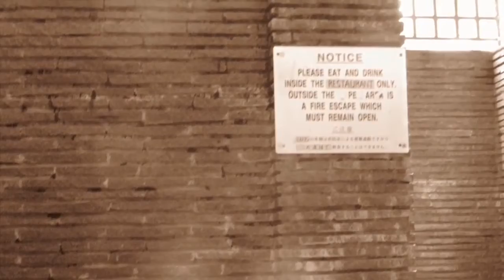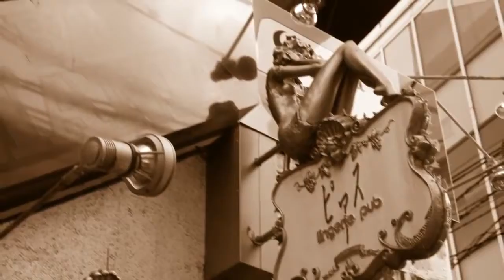りあん 聖書 テンパパ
りあん原作・脚本・タイトルで、映画化『あめふらしと薄暮の月』《小津安二郎記念　蓼科高原映画祭　上映作品》

モントリオール映画祭をはじめ多くの映画祭等でもご活躍の
りあんM Vも多く手がけて頂いてます井上春生監督『bird call』〈りあん：唄／辛島美登里：作詞／村山達哉：作曲／演奏：東京grandオーケストラ〉

※2021年２／９(火)発表CD+DVD『rianrian』のM Vも手がけて頂きました〈桜並木〉トライポリズム【作詞：美勇士(語り詞)・作曲：大吾郎】加藤みちあき(ギター)・山根秀一(ピアノ)・弦一徹(ヴァイオリン)｝

生まれた奈良…そしてお寺等、同じ名前等がある鎌倉、育った伊勢と関西ツアーの時、撮影頂きました、

○コワシタ玩具(篠原哲雄監督 監修 〈撮影監督 柴山健次 監督〉「duck soup(ユメノしずく)」）〈

◎ゴト師株式会社ルーキーズ２

りあん撮影 MV〈 (矢吹卓〜遅咲きの花達〜〉

☆ 2020年７／７（火）⇨※
☆ 2021年２／９（火）に延期にナリマシタ『渋谷セルリアンタワーホテル“Jzbrat” Ｊｚ Ｂｒａｔ～SOUND OF TOKYO～』CD＋DVD“ｒｉａｎｒｉａｎ”リリース〈　♢出演♢りあん　〈　斎藤隆一(b),  武田和大(sax),  関慶和(dr),  井高寛朗 (pf), 〉【guest】美勇士・鈴木雄大　／　krystalcube 」

｛ソラゴト』〈りあん詞曲・星耕介主演・嶋村友美出演　難波望監督作品【東京都《アートにエールを》】〉上映｝予定

☆７／２(金)『横浜パラダイスカフェ“オトノイエ  ” 』〈りあん・ハナエリカ・krystalcube〉

☆ りあん〈 水谷美月(vo.vl)・野村亮太(sax)・加藤みちあき(gt)・光岡義晴(dr)・川勝陽一(pf)・HIROMI(b)〉
guest☆  Charlie・星山哲也・セキタヒロシ〈梵天〉／  渡辺ファイアー&進藤陽悟
☆ ハナエリカ
☆ krystalcube
◇あめふらしと薄暮の月◇
「人生はちらかしておいて、かたづけることの連続」という台詞が印象的。
「なんで」という疑問を常に放ち、生きていくことに不器用な女が身近な人の死を乗り越え
次に進もうとするさまをいい意味でゆるーく描いているのが妙にはまる。
まつぼっくり、オレンジの傘、重ねられる町の描写、光をつかもうとする主人公
持ってないことになっている携帯電話、あめふらしと主人公の唐突だけど予期された遭遇などなど。
見るたびに発見がある不思議な作品。
最初は「あめふらし」なのに雨ふらんのねとも思ったが、そんな表面的なことに騙されてはならない。
あめふらしの不思議な存在感に救われるのだ。
ー　映画監督　篠原哲雄　ー

「たまゆら」、「ハイデガアの猫」で、りあんさんの詩と歌声に魅せられてから十年あまりになりますか、一作ずつ進化する りあんさんの歌に元気づけられてきました。
日本語の微妙なニュアンス、また日本語ならではの雅びで美しい響きを持つ言葉の選択は、作家三島由紀夫の美文を彷彿とさせるものが有ります。
また、哲学者ハイデガーの名前が登場するに至ってはある種のユーモアを感じさせても頂きました。
そして、「砂丘の森」ゆうら ゆうら ゆらり と魂が迷い込む森…不可解な人間という存在の 揺れる心を捕らえてみせる芸には痺れます。
りあんさんの声には持って生まれた「倍音」の魅力があるのでしょうか。惹き込まれる声、それは単なるVoiceではなく、１つの楽器としてオーケストラと
一体になって音楽を奏でてくれます…りあんのコトバ…その風の…不思議な香りに酔わされてしまうのです。。。

〔「たまゆら」から十余年、りあんさんの雅な言の葉に魅せられて 迷いこんだ世界。言葉は声になり、声は楽器の音に溶け込んで、透明になって心に沁みます。
ゆうら、ゆうらー、と深みにおちてとけてしまうような……心地よい歌声で、幽玄の森にまた再び誘われる喜びを感じています。ありがとう、りあんさん！〕
《黒田昌郎 映画監督〈「フランダースの犬」ほか〉》

“砂丘と天空の隙間に碧く広がる「りあん」という森を散策してみてほしい。”
《村山達哉 映画・音楽プロデューサー》

“りあんの歌心は、しなやかで柔らかく、きっと我々を夢うつつにしてくれるだろう。”《篠原哲雄 映画監督〈「月とキャベツ」ほか〉》

“甘美な狂気―。りあんは、こわい。”《出馬康成 映画監督》〈「残波」ほか〉

2020年 4/4 リリース DVD『 水草図鑑  』  ー  りあん    ー

1, 水彩の月 ｛作詞作曲：秦基博 ｝〔唄：りあん ／ 出演：井高寛朗〈Piano・arrange・Sound produce〉／ 弦一徹〈Violin〉／ 加藤みちあき〈Guitar・Strings arrange・vocal recording・Mix〉／ 瀧口Tucky博達 （「Tucky's Mastering Inc.」)〈Mastering〉〕
撮影,編集：りあん・写麿

2, 音〈ね〉｛ 作詞：りあん／作曲：矢吹卓 ｝〔唄：りあん ／ 演奏：石川到来〈E.Guitar〉／ 川又トオル〈E.Guitar〉／橋本達矢〈Bass〉／ 高尾俊行〈Drums〉／ 矢吹卓〈Keyboard,Programming〉／ 平方元〈Arrangement〉&りあん〈Chorus〉／ 母袋貴子〈Violin〉／ 瀧口Tucky博達 （「JVC Mastering Center」)〈Mastering〉
出演：大久保敦夫(dr)・岡田治郎(b)・進藤陽悟(pf)・野村亮太(sax)／ ゴンガーシホ(G)・ヨシミカズノリ(B)・センナケイコ(Ｄr)〕

3, bird call ｛ 作詞：辛島美登里／作曲：村山達哉／編曲：磯江俊道 ｝監督：井上春生

4, アヲヰキヲク ｛ 作詞：りあん／作曲：粕谷昌一 ｝

5, 戀文 ｛ 作詞：りあん／作曲：平方元 ｝

6, 百夜物語～コイウタ～ ｛ 作詞：りあん／作曲：村山達哉 ｝

7, あかい実おちた｛ 作詞：りあん／作曲：りあん ｝

8, 電氣イデオロギヰ｛ 作詞：りあん／作曲：りあん ,吉田近志 ｝

9, 音〈ね〉｛ 作詞：りあん／作曲：矢吹卓 ｝

10, 泡沫ノ詩〈ウタカタノウタ〉｛ 作詞：りあん／作曲： 阿部靖広｝

11,      、∞―無限―〈てんむげん〉 ｛ 作詞：りあん／作曲：平方元 ｝

12, 水螢 ｛ 作詞：りあん／作曲：粕谷昌一 ｝

13, アゲハ ｛ 作詞：りあん／作曲：平方元 ｝

14, 宵待草《おまけ裏裏映像》 ｛ 作詞：竹久夢二 ／作曲：多忠亮 ｝

15,    鍵 ～КЛЮЧ～｛ 作詞：りあん／作曲：村山達哉 ｝

吉田近志〈Art direction・Jacket design・Photo〉／塚越智朗〈Photo〜初夏ノ夕焼け〜〉